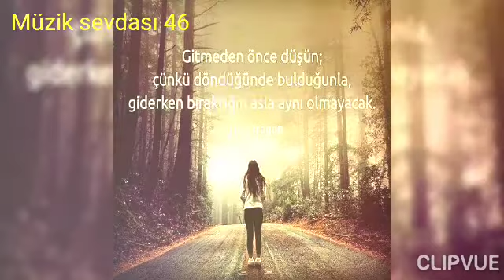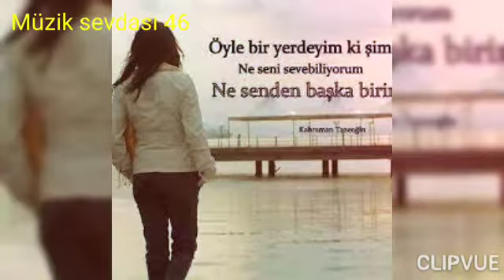CANDAN SEVMELİ. DÜET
Nisababacan Arabesk damar hastalıkları burada mı